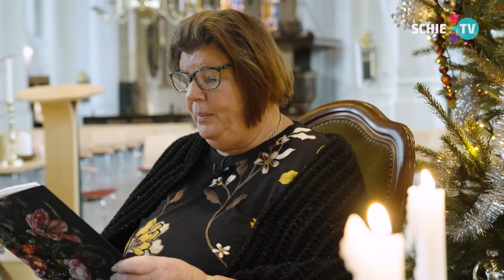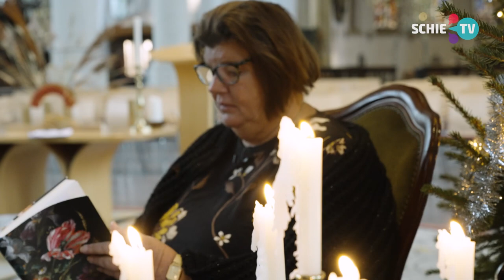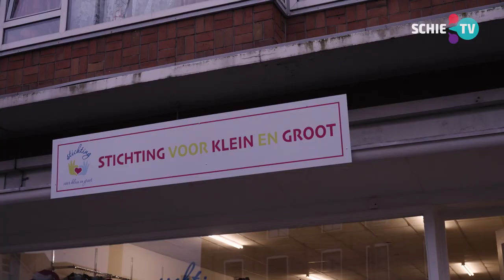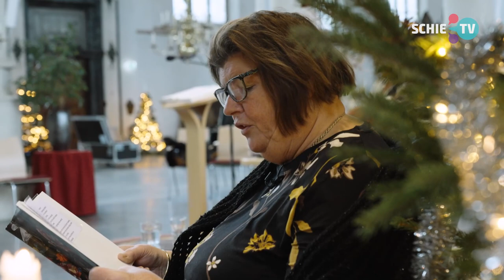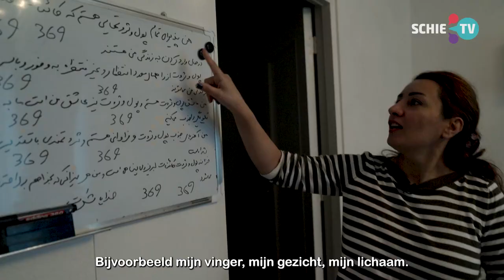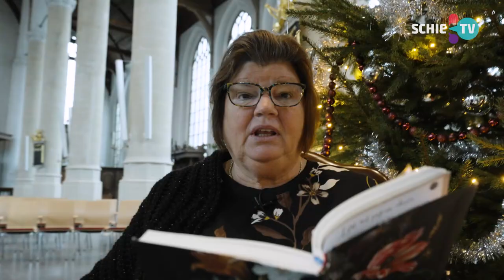Kerst in Schiedam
Het kerstverhaal, maar dan op z'n Schiedams. Want: we hebben in Schiedam ook stallen (bijvoorbeeld bij de Kinderboerderij) en een Schiedamse verzamelt kerststallen, haar hele huis staat vol. En wist je dat Schiedam een heus babyhuis heeft?
Stichting Groot en Klein komt op voor mensen die het moeilijk hebben, en Vluchtelingenwerk Schiedam bied hulp aan asielzoekers.
Het Dickenskoor 'Best Aardig' zingt kerstliederen en oud-lerares Elly van Giezen leest een eigentijdse versie van het kerstverhaal voor.

Dit programma is een samenwerking tussen PKN Grote Kerk Schiedam, SCHIE TV en Stichting Triple C.